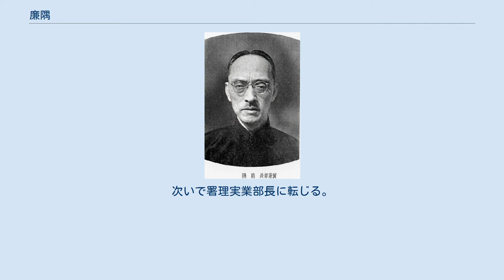廉隅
廉 隅（れん ぐう）は中華民国の外交官・政治家・司法官・弁護士。
中華民国維新政府、汪兆銘政権（南京国民政府）の要人。
別号は励清。
 日本に留学し、京都帝国大学で法学士の称号を取得した。
帰国後は北京政府でまず外交部主事に就任する。
 以後、1913年（民国元年）1月、浙江省高等審判庁庁長に任命され、11月、辞任する。
1914年（民国3年）3月、直隷省高等審判庁庁長に任命され、1920年（民国9年）9月までつとめた。
まもなく署理河南省高等審判庁庁長に異動したが、翌月に早くも辞任した。
後に天津市で弁護士を開業する。
 中華民国維新政府成立後の1938年（民国27年）4月、廉隅はその外交部次長に任じられたが、6月、いったん辞任している。
翌年2月、外交部長の陳籙が国民政府の特務に暗殺されると、4月から8月まで廉隅が署理部長をつとめた。
次いで署理実業部長に転じる。
 1940年（民国29年）3月、維新政府が汪兆銘（汪精衛）の南京国民政府に合流すると、いったんは立法委員に任ぜられる。
しかし同年末、廉隅は初代駐満州国大使に任命された。
1943年（民国32年）2月まで、この地位をつとめている（後任は陳済成）。
いったん大使在部弁事となり、1945年（民国34年）5月に汪兆銘政権最後の駐日大使に任ぜられた。
 日本敗北、汪兆銘政権崩壊以後は、廉隅は行方不明となっている。